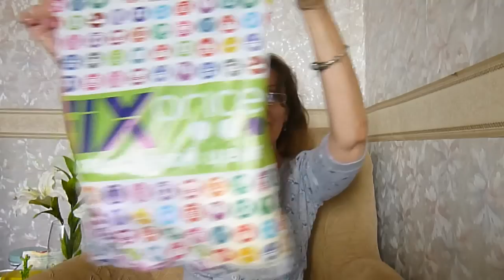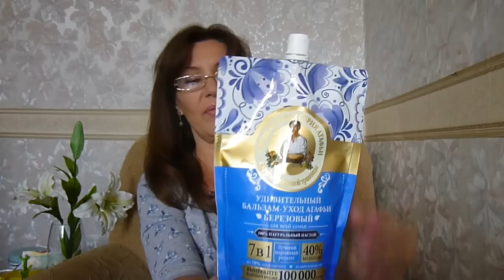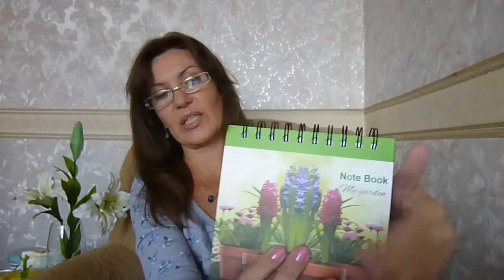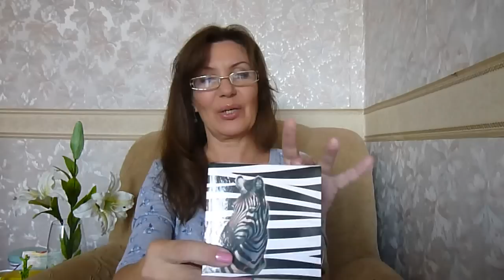ЭКОНОМНЫЕ ПОКУПКИ FIXprice .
мои покупочки в FIXprice, много интересного и полезного для дома и для ухода за собой,мой отзыв о покупках.
FIXprice магазины выручают и помогают сэкономить на мелочах для дома,быта ,ухода за собой,бытовой химии, концелярии ,детских игрушках, посуде ,косметике,шампунях, кремах и продуктах.Самые нужные вещи для жизнт очень дёшево и доступно ,огромный ассортимент и выбор товаров всегда радует, всегда появляется что то новенькое ,необычное и нужное в магазине фикспрайс!

 # FIXprice